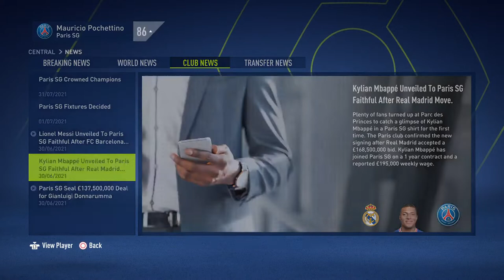FIFA 22 MAURICIO POCHETTINO PSG CAREER MODE! EPISODE 1